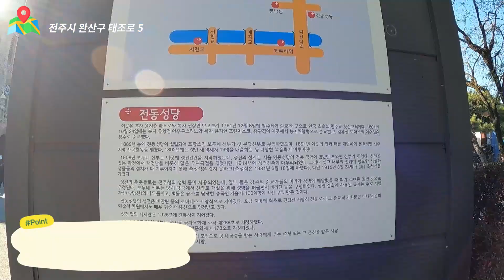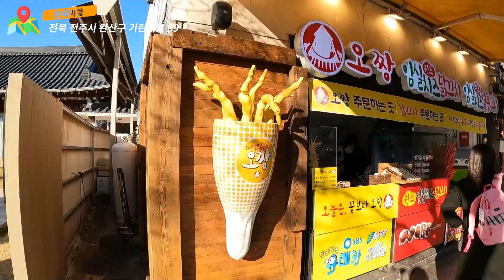심심할 때, 반나절이면 여행 기분 낼 수 있는!! 전주 한옥마을 관광지 BEST 8곳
안녕하세요! 두더지개미입니다!!
주말에 심심할 때, 가벼운 마음으로 다녀올 수 있는 곳이 어디일까 생각해 보다가, 전주 한옥마을에 모여있는 관광지 8곳을 다녀왔어요.

너무나도 잘 알려져 있는 곳이긴 하지만,
모든 풍경이 아름다운 곳이라 좋았고, 서울에서 오래 걸리지도 않아서 부담없이 여행 기분 내기 정말 좋은 곳 같았어요.

만약 가실 분이 계시다면, 제 동영상이 도움이 된다면 좋겠습니다.